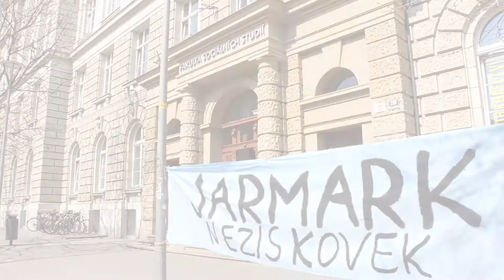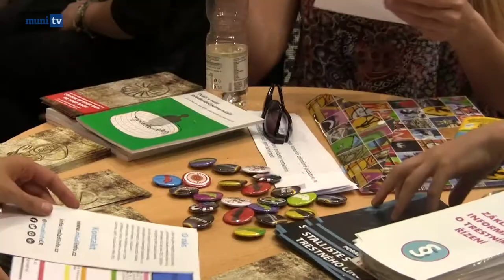Neziskové organizace uspořádaly jarmark ve spolupráci s festivalem Jeden svět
Redaktorka: Anastasija Kriušenko
Kamera: Petr Uhlíř